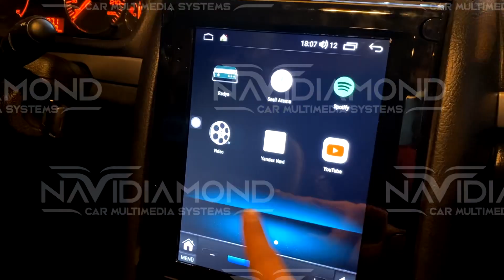NAVIDIAMOND PEUGEOT 407 TESLA CARPLAY OEM MULTIMEDİA TEYP